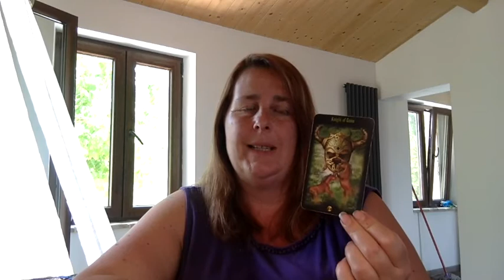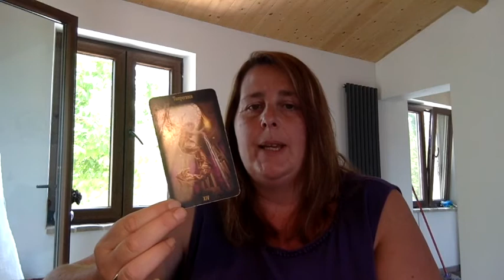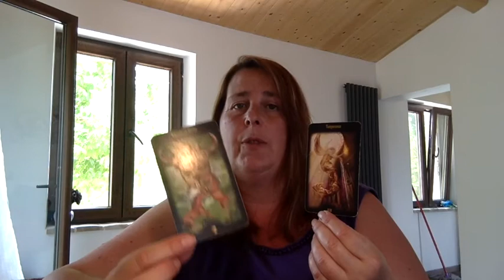Weekly Guidance Video 27th May - 3rd June 2018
Hi,

Here is your weekly Guidance and focus for the week ahead.

For more information on my readings and free resources please visit the